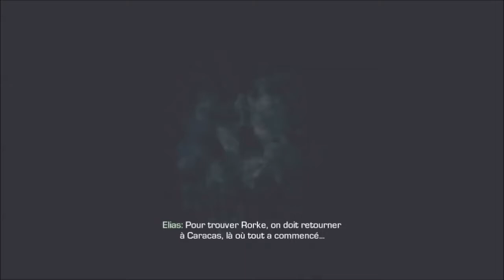Call of Duty Ghosts: infiltration à Caracas